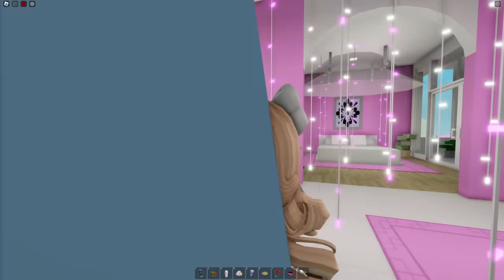💃BROOKHAVEN'DA 24 SAAT BARBİE ve KEN OLDUK💃AYŞEM ECE ARI💥ROBLOX Brookhaven🏡RP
Merhaba arkadaşlar, bu videomda ARIGİLLER olarak roblox brookhaven 'da 24 saat boyunca Barbie'nin 1 gününü yaşadık. Majyaj, alışveriş komiklik herşey bu videoda😃İyi seyirler❤️

İyi seyirler.